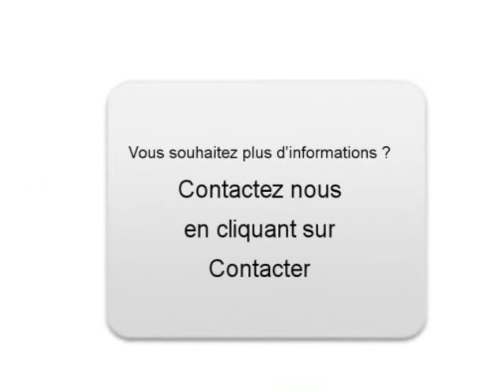Achat Vente une Fiat Barchetta Nancy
A vendre à  Nancy  Occasion automobile Fiat Barchetta de 124000 Km.
automobile occasion Autoenvideo : Achat Vente une Fiat Barchetta  Nancy  Meurthe-et-Moselle